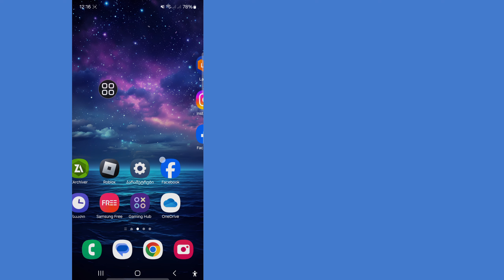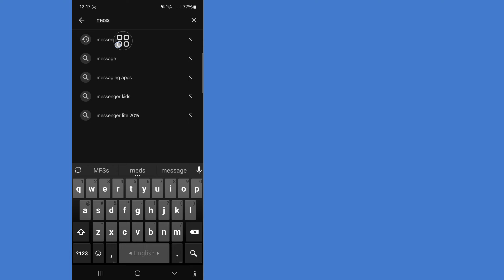Messenger Delivered Icon ამოღებულია | ფიქსიროთ მესენჯერის მიწოდებული ხატი, რომელიც არ არის ნაჩვენები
Messenger Delivered Icon ამოღებულია |  როგორ დავაფიქსიროთ მესენჯერის მიწოდებული ხატი, რომელიც არ არის ნაჩვენები/დაკარგული

 აქ, თუ მესენჯერის მიწოდებული ხატულა აკლია, შეგიძლიათ სცადოთ რამდენიმე რამ მის გამოსასწორებლად.    პირველ რიგში დარწმუნდით, რომ გაქვთ სტაბილური ინტერნეტ კავშირი.  შეგიძლიათ სცადოთ გასვლა და მესენჯერში დაბრუნება, ან თუნდაც აპლიკაციის ხელახლა ინსტალაცია.  ხანდახან თქვენი მოწყობილობის უბრალო გადატვირთვასაც შეუძლია.  გადახედეთ მათ და იმედია, ხატი კვლავ გამოჩნდება!  გარდა ამისა, მე გაჩვენებთ, თუ როგორ უნდა გაასწოროთ ეს ამ ვიდეოში.

სხვა დაკავშირებული კითხვები: .

 მესენჯერის ახალი განახლება 2024,

 მესენჯერის ახალი განახლება,

 მიწოდებული შეტყობინებები მესენჯერზე, მესენჯერზე,

 მესენჯერის განახლება 2024,

 მესენჯერის განახლება,

 iphone Messenger-ის მიწოდებული ტიკი არ ჩანს,

 მესინჯერის შეტყობინება გაგზავნილია, მაგრამ არ არის მიწოდებული,

 მესინჯერის პრობლემა,

 მიწოდებული,

 ფეისბუქის მესინჯერი ონლაინ ნაჰი დიხა რაჰა ჰაი,

 მესინჯერის შეტყობინება გაგზავნილია, მაგრამ არ ჩანს,

 მადლობა ყურებისთვის ❤️